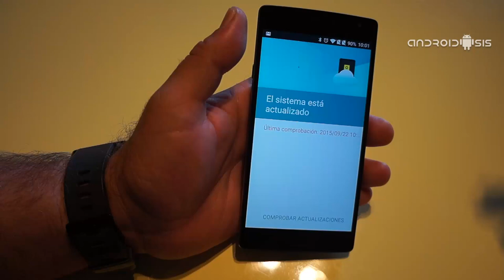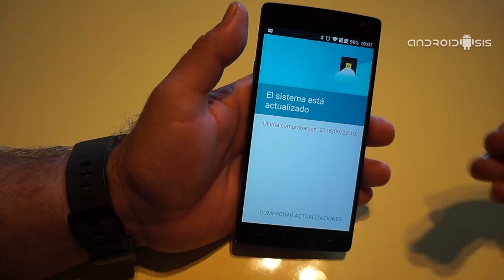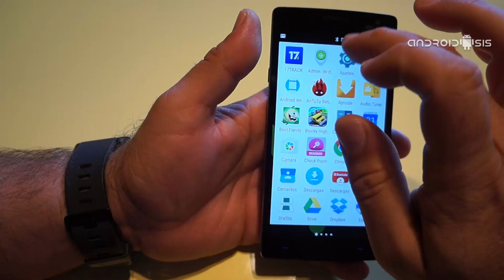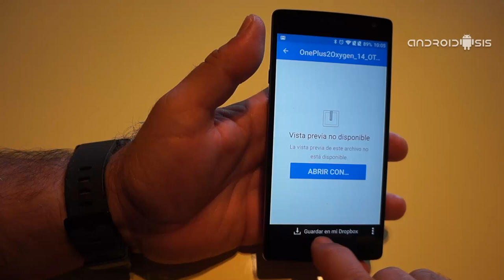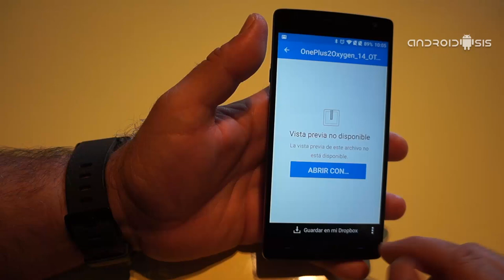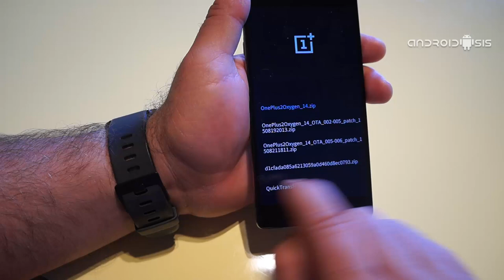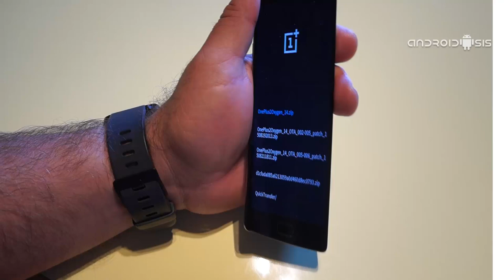Cómo actualizar el Oneplus 2 a Oxygen OS 2.1 de manera manual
Ya tenemos aquí la nueva actualización a Oxygen OS 2.1 para el Oneplus 2, una actualización con importantes mejoras en la cámara, galería y rendimiento del terminal.